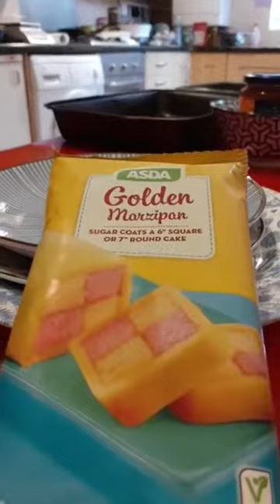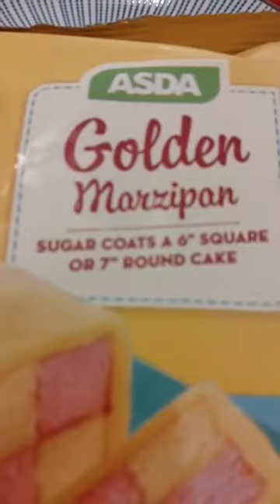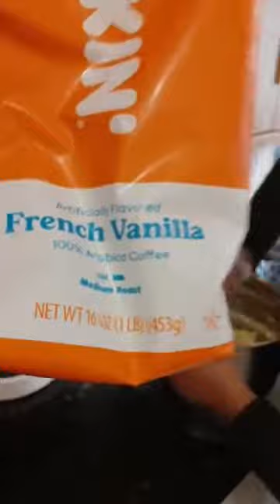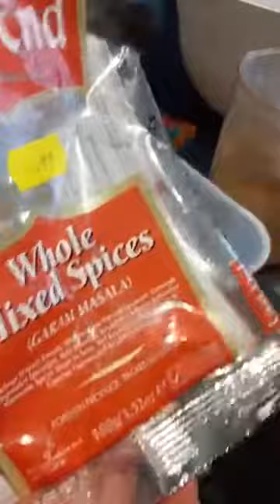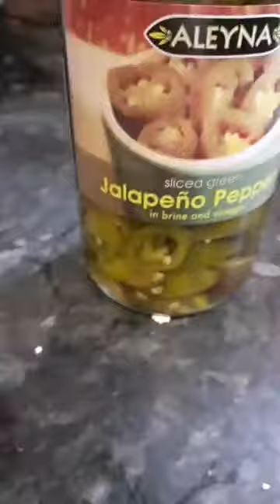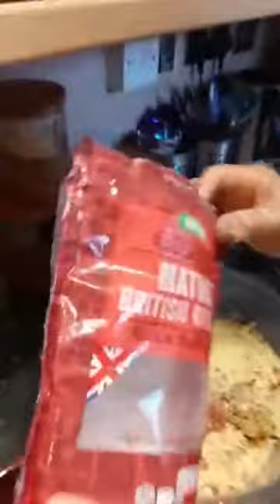How to cook tandoori Chicken, spicy bean burgers and batternburg cake